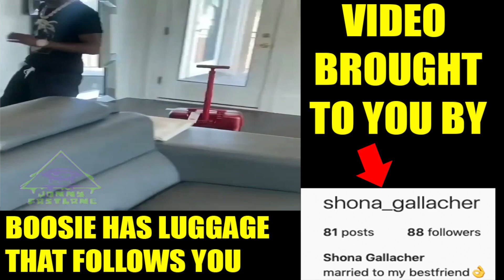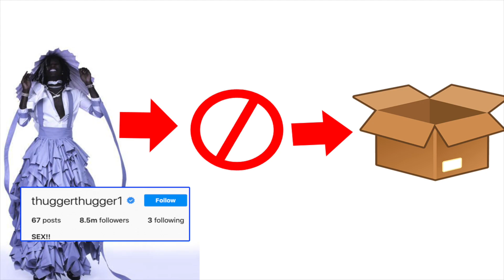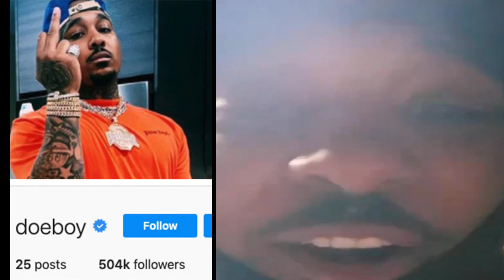Young Thug CONFIRMED he's G@Y, Doe Boy Hired BOOTLEG Security & Boosie has a "Follow me LUGGAGE"